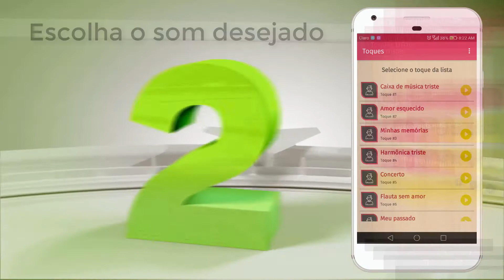App toques tristes HOR2